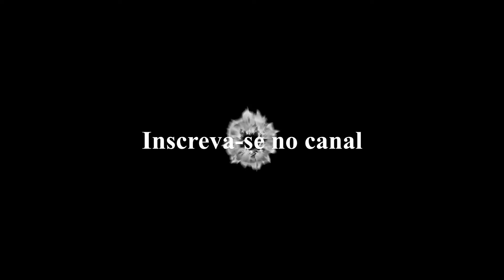Temas 20 - Carnaval.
Vídeo sobre cuidados no Carnaval e em outros feriados prolongados.